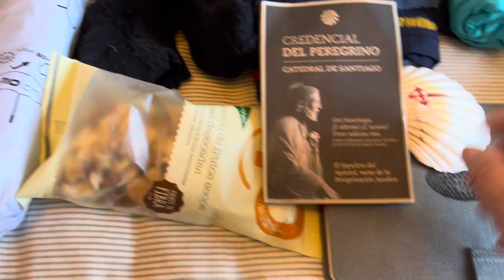Mi/My Camino de Santiago. Carlos XXI. Segundo Tramo/2nd. Stage: Logroño-Burgos. Packing List.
En este vídeo te muestro el packing list que preparé para hacer un nuevo tramo del Camino de Santiago a pie en octubre, con las cosas que llevé en mi equipaje, algunas de ellas las considero imprescindibles.
Tras completar el primer tramo del la ruta francesa del Camino de Santiago el pasado mes de mayo, en octubre de 2023 comencé un nuevo tramo, esta vez para caminar entre Logroño y Burgos, dejando atrás la Comunidad Autónoma de La Rioja para adentrarme en la de Castilla-León e iniciar la ruta por La Meseta Castellana.
He ido compartiendo las jornadas de mi ruta, empezando por compartir los preparativos que he hecho para esta ocasión.
Buen Camino !!!

In this video I show you the packing list that I prepared to do a new section of the Camino de Santiago on foot in October, with the things that I brought in my luggage, some of them I consider essential.
After completing the first section of the French route of the Camino de Santiago last May, in October 2023 I began a new section, this time to walk between Logroño and Burgos, leaving behind the Autonomous Community of La Rioja to enter the Castilla-León and start the route through the Castellana Meseta.
I have been sharing the days of my route, starting by sharing the preparations I have made for this occasion.
Buen Camino !!